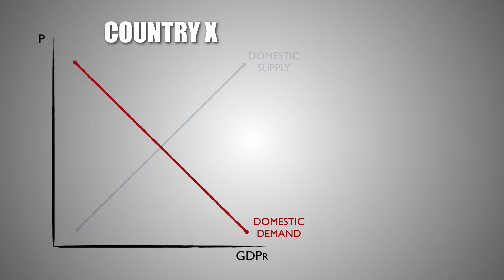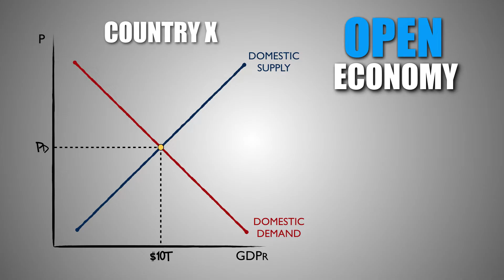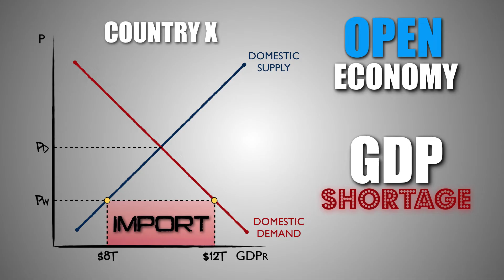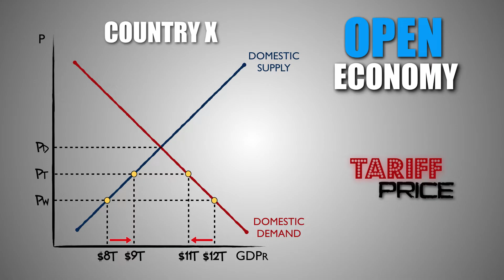Macro: Unit 5.1 -- The Balance of Payments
Hey Everyone!  I'm Mr. Willis, and You Will Love Economics!

In this video, I will:
     - Discuss the benefits of trade
     - Define an open and closed economy
     - Analyze the effect of world prices and tariffs on the quantity of goods and services
       demanded and supplied in the domestic economy
     - Discuss the categories that make up a nation's current and capital (financial) account
       balances
     - Identify what transactions are included in a nation's current and capital (financial) accounts
     - Practice calculating the balance of a nation's current and capital account, and ultimately,
       the nation's trade balance

Are you looking to teach this topic in your class?  We have designed an activity to fit perfectly with this video: